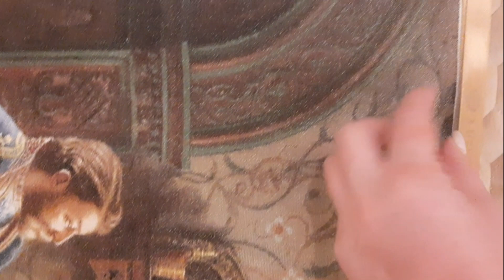НАША СРЕДА (6) РАВНОМЕРНАЯ НАТЯЖКА КАНВЫ ПРИ ПЕРЕМОТКЕ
Как обеспечить равномерность натяжки канвы при перемотке вышивки, чтобы выровнять толщину уже зашитой области с незашитыми краями...

Друзья, пишите в комментариях, какие вышивальные лайфхаки вы хотели бы увидеть в моих коротких видео - РАССКАЖУ ЗА МИНУТУ )))